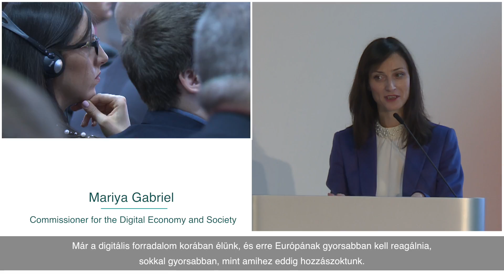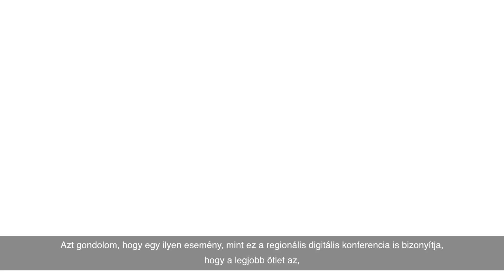Second Regional Digital Summit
The Ministry for National Economy has organized a Regional Digital Summit for the second time in 2018. While the first Summit of 2016 focused on autonomous vehicles, this year the event has centred around industry 4.0.
Besides Minister for National Economy Mihály Varga, speakers of the conference included EU Commissioner for Digital Economy and Society Mariya Gabriel and prominent guests from, among others, Israel, Slovakia, Serbia, Germany and the USA.

Második alkalommal szervezte meg a Nemzetgazdasági Minisztérium a Regionális Digitális Csúcstalálkozót. Míg az első, 2016-os konferencia központjában az autonóm járművek voltak, addig az idén a negyedik ipari forradalom hatásaira összpontosult a rendezvény. A csúcstalálkozón előadást tartott Varga Mihály nemzetgazdasági miniszter mellett Mariya Gabriel, a digitális gazdaságért és társadalomért felelős európai biztos, de érkeztek még előadók például Izraelből, Horvátországból, Szlovákiából, Szerbiából, Németországból és az USA-ból is.